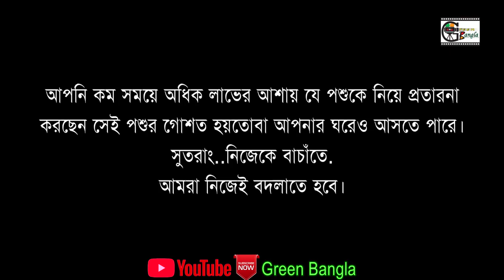দম ফাটানো হাসিরঃ ত্যাড়া জলিল ৩।Bangla Natok।Comedy Natok। EiD Natok।Sylheti Natok।Blelal Ahmed Mur